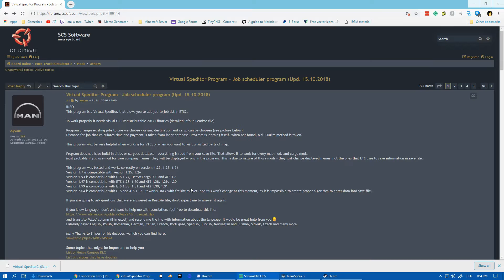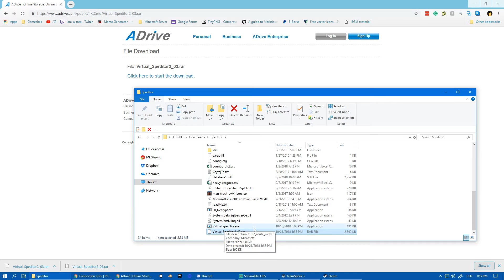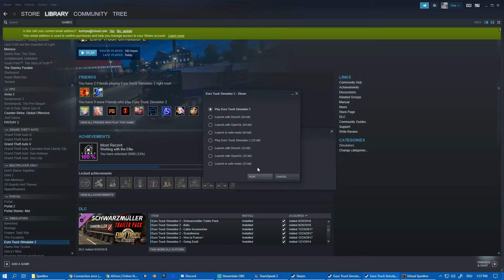Virtual Speditor | Selbst deine Aufträge erstellen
In diesem Tutorial Zeige Ich euch wie ihr selbst eure aufträge erstellt.
Ich Hoffe dieses Video ist hilfreich.
Falls ihr nicht allaine in ets fahren möchtet könnt ihr alle gerne bei unsere Logistic vorbei schauen. ts.ziel-logistics.de